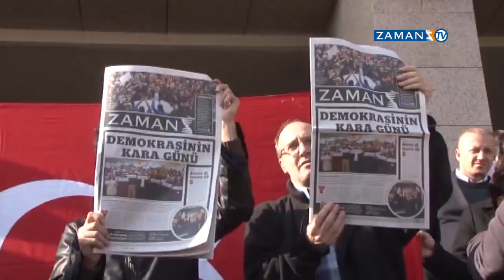İzmirlilerin Bayraklı Adliyesi önündeki bekleyişi sürüyor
İzmirlilerin, dün sabah Zaman Gazetesi Genel Yayın Yönetmeni Ekrem Dumanlı ve Samanyolu Yayın Grubu Başkanı Hidayet Karaca ile çok sayıda kişinin gözaltına alındığı 14 Aralık operasyonunun ardından Bayraklı Adliyesi önünde başlattığı demokrasi nöbeti bugün de sürüyor.